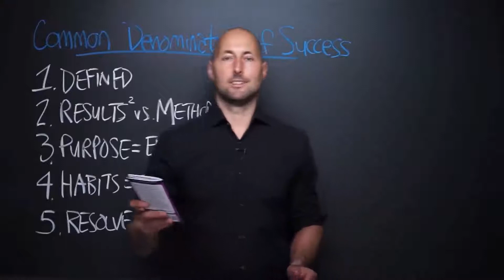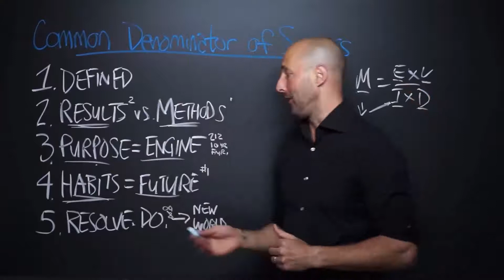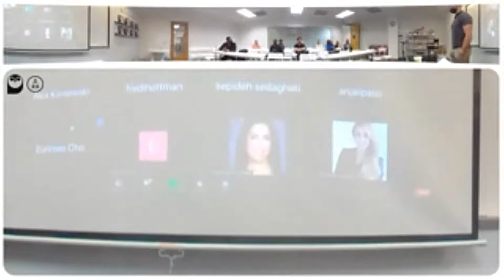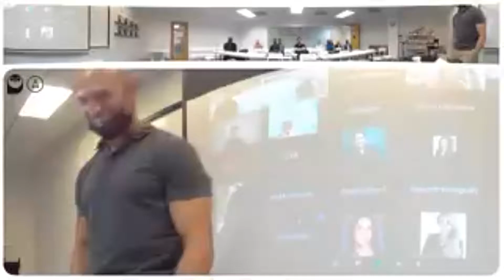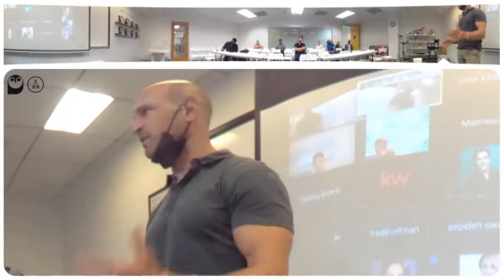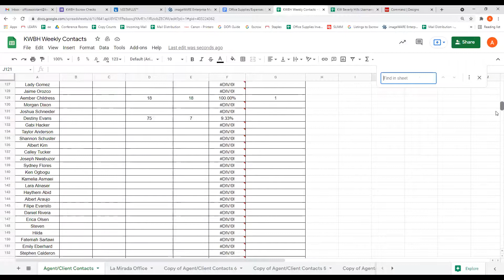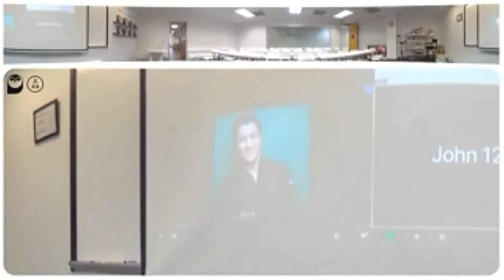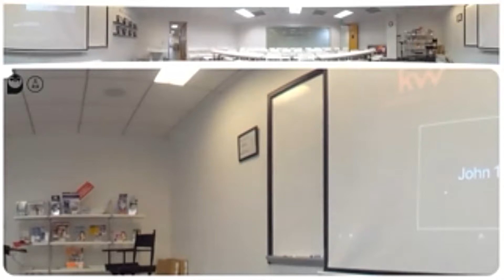Power Session 10.04.2021